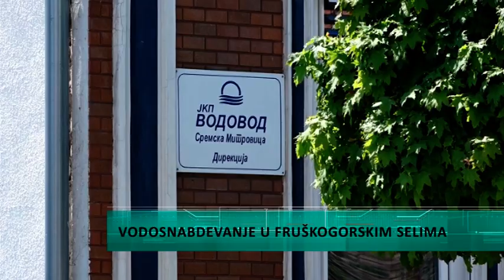Ševo: Ulagaćemo u bolje vodosnabdevanje u Fruškogorju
Stvaraju se uslovi da se konačno reši problem vodosnabdevanja u fruškogorskim selima na teritoriji Grada Sremska Mitrovica koja su postala turistički sve traženija. Realizacijia ovog strateškog plana, sprovešće se uz podršku države a predviđeno je da se završi do kraja 2025. godine, što će ovom kraju obezbediti stabilano i normalno funkcionisanje u vodosnabdevanju. Realizacija ovog projekta dogovorena je na nedavnom radnom sastanku gradonačelnika Branislava Nedimovića i ministra za javna ulaganja Darka Glišića.